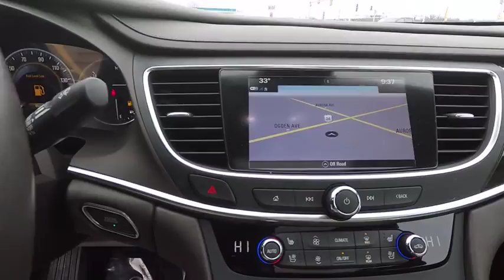2017 Buick LaCrosse Naperville IL K2723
2017 Buick LaCrosse Premium